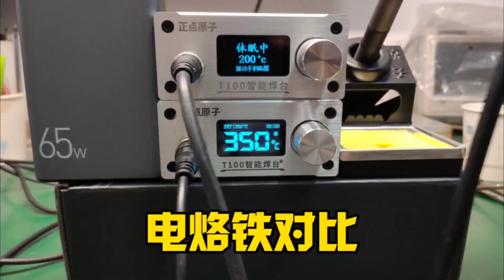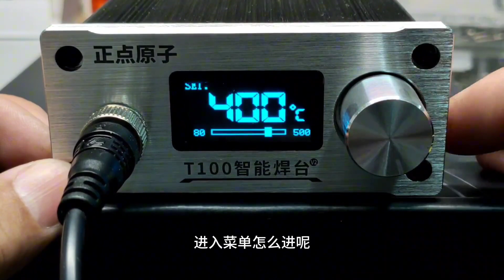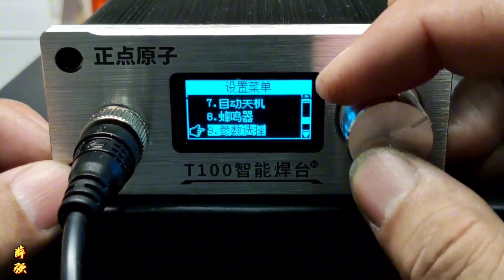新旧两款T12电烙铁对比，焊笔使用更方便，可以充电宝直接供电